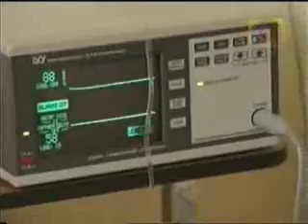AVTA 14.1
cap 14